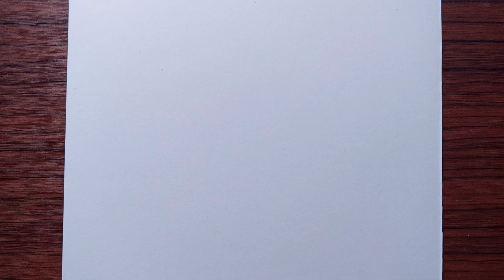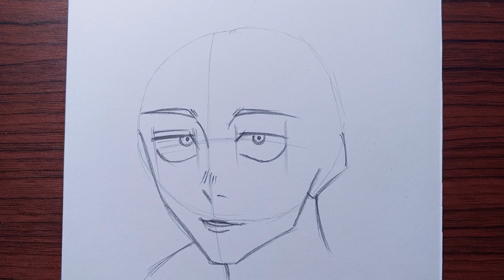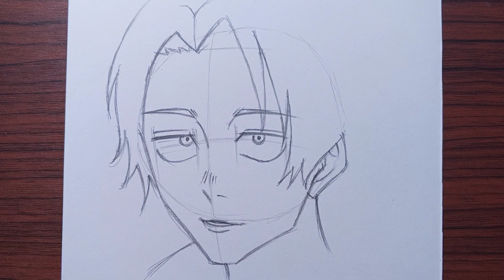How to draw Yuta easy step by step